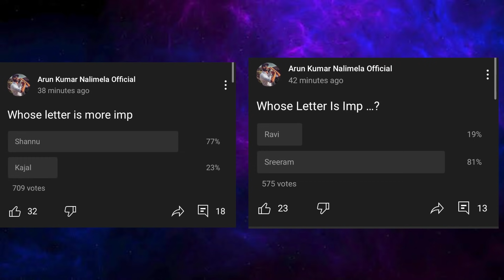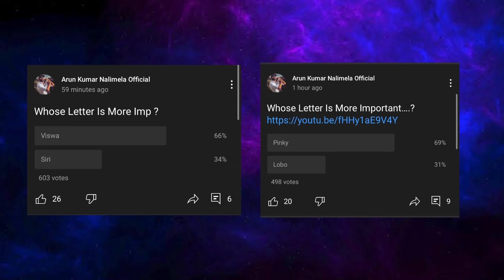25th Oct | Bigg Boss 5 Telugu | 8th Week Nominations Emotional Episode | Sreeram | Shanmukh | Maanas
25th Oct | Bigg Boss 5 Telugu | 8th Week Nominations Emotional Episode | Sreeram | Shanmukh | Maanas